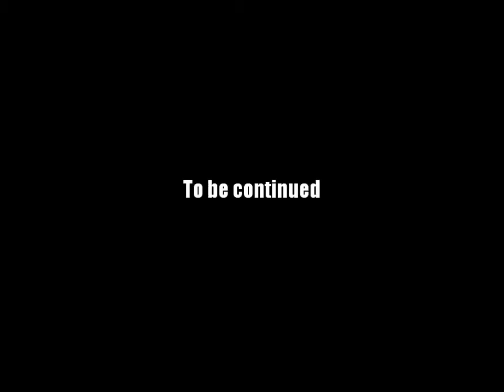AQ Worlds "Air Storm" Intro Scene